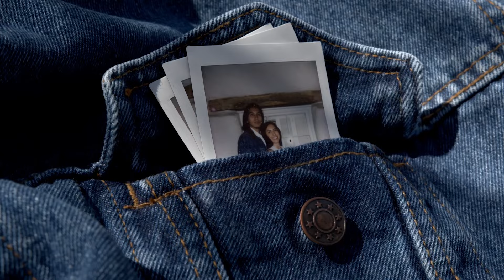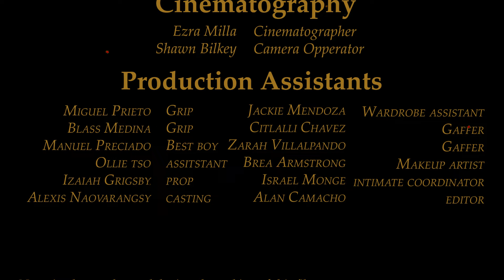Amor Sin Carne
Student Film
Students: Alan Camacho, Abby Duarte
Class: DAR 286 Capstone